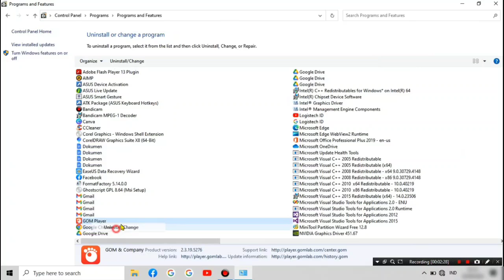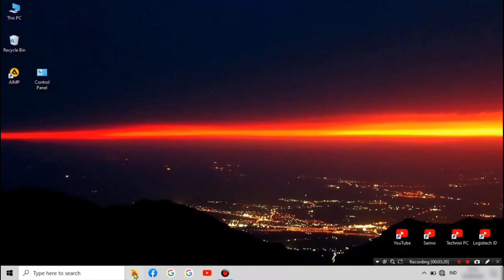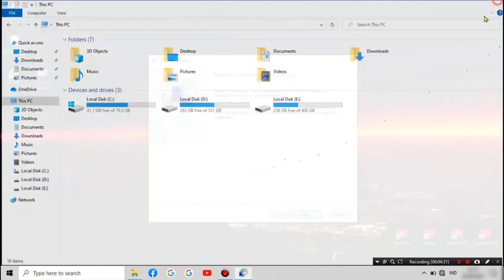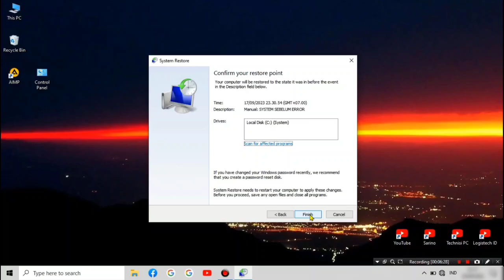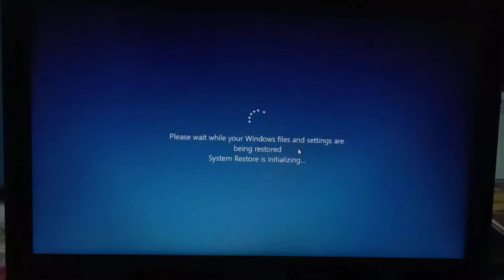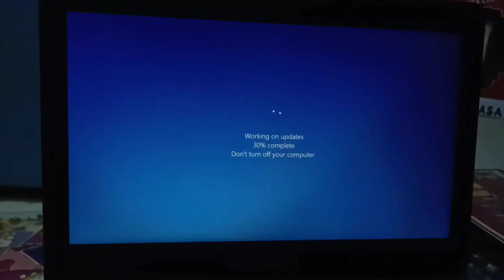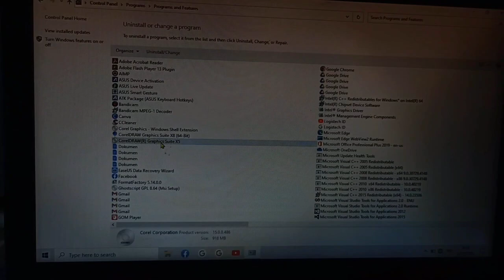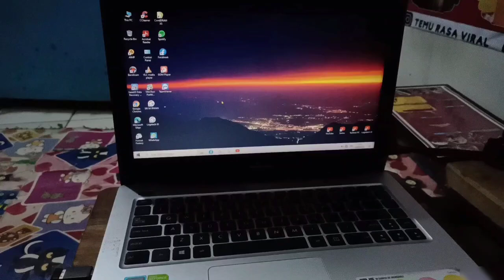DELETED APPS HAPPEN HERE IS THE FOOLPROOF RECOVERY GUIDE FOR YOUR LAPTOP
Accidentally deleted a crucial application from your Windows laptop? Don't stress—recovery is often just a few clicks away. This foolproof guide unveils multiple methods to easily restore deleted software. Learn how to use the built-in Recycle Bin, the powerful Windows Recovery tool, Microsoft Store for pre-installed apps, and even system restore points. Get your essential programs back and resume your work without a complicated reinstall process.